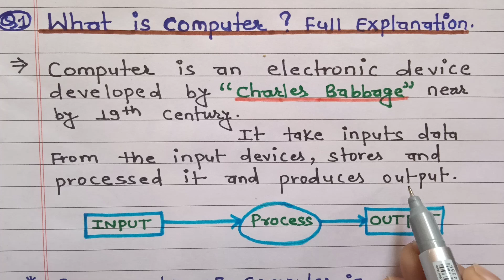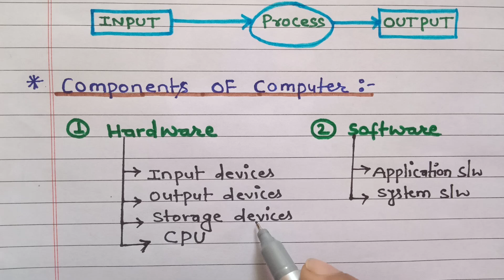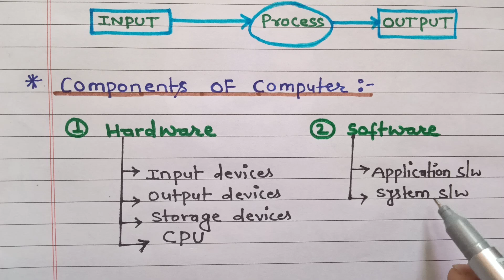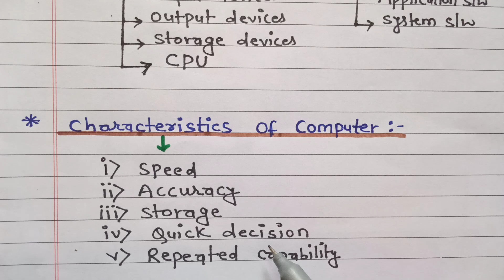What is Computer? full Explanation | Introduction to Computer in Hindi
💌💟Pdf Link of What is computer?

What are the Basic Components of Computer | Learn Coding

What is RAM & ROM? full Explanation | Computer Basics

What is ROM and RAM and CACHE Memory | HDD and SSD | Graphic Card | Primary and Secondary Memory

How to Start Coding in 2024? Learn Programming in 2024 for Beginners 🔥

All about Computer 🖥 👇👇👇
   • Complete Computer Course

|| Content ||
1. writer ✍  :- Arya Anjum
2. voice  🔊  :- Arya Anjum